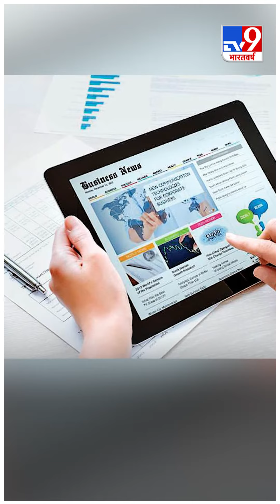Facebook के बाद अब Google और Amazon ने भी किया Data Privacy का उल्लंघन, भरना होगा करोड़ो का जुर्माना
France में डेटा निजता (Data Privacy) की निगरानी करने वाली संस्था ने गूगल (Google) और एमेजॉन (Amazon) पर कुल 16.3 करोड़ डॉलर का जुर्माना लगाया है.
Amazon